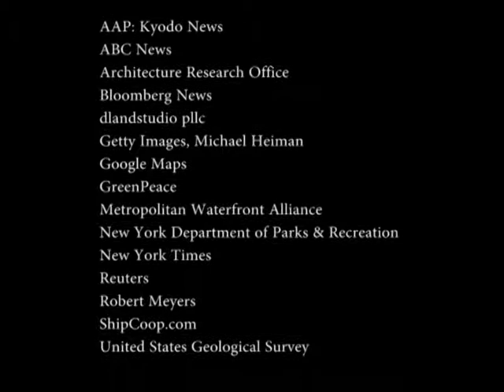World Ocean Video: More Answers for Sandy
The after-effects of Superstorm Sandy endure. What is done next in New York and New Jersey will be instructive for everyone everywhere living within coastal areas threatened by the sea. In this episode of World Ocean Radio, host Peter Neill will discuss the New York Metropolitan Waterfront Alliance and their exemplary five-point structure of values and strategies which could be used as a model worldwide for areas facing similar challenges. Post-Sandy, the Alliance has posed a more specific ten-point platform for action which will also be outlined here.

Peter Neill, Director of the World Ocean Observatory, provides coverage of a broad spectrum of ocean issues from science and education to advocacy and exemplary projects.